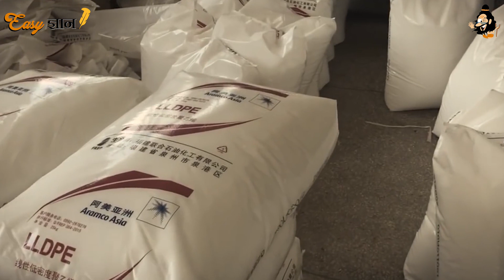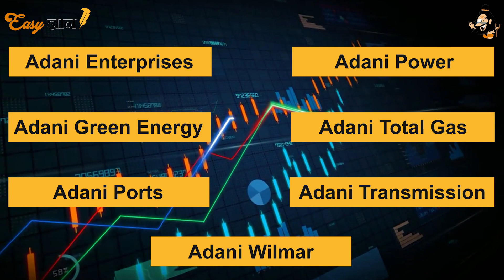Ep-2 : How Gautam Adani became richest man of Asia? | Adani Group | Mega Business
Mega Business - Episode 2 | Adani Group | Gautam Adani

This video showcases in and out about Adani Group.

First, Gautam Adani became the richest person in Asia. Then his net worth surpassed those of Warren Buffett and Bill Gates. Now he's fast approaching a level of wealth only rivaled by Jeff Bezos and Elon Musk.
Gautam Adani's ascent, by about any measure, has been nothing short of remarkable. During a year in which many fortunes around the world have crumbled, his net worth has nearly doubled, increasing $64.8 billion to $141.4 billion and making him the third-richest person on the planet, according to the Bloomberg Billionaires Index.
His surging fortune is now attracting fresh scrutiny to the valuations of his companies, the leverage embedded throughout his business empire and his ties to India's government.

His Adani Green Energy Ltd. and Adani Total Gas Ltd. trade at more than 750 times profit, while Adani Enterprises Ltd. and Adani Transmission Ltd. have valuations north of 400 times. By comparison, Musk's Tesla Inc. and Bezos's Amazon.com Inc. have price-to-earnings ratios of about 100, while fellow Indian billionaire Mukesh Ambani's Reliance Industries Ltd. trades at 28 times.

Mr Adani, 60, has shifted his conglomerate's focus in line with what Prime Minister Narendra Modi deems crucial to meeting India's long-term economic goals. He's done that in part through a debt-fueled expansion that led Fitch Group unit CreditSights to call his empire "deeply overleveraged" in a report last month.

"Adani has built up an extraordinary fortune through a mix of aggressive risk-taking, rapid debt accumulation and canny political connections," said James Crabtree, author of "The Billionaire Raj," a book about India's wealthy and inequality. "His rapid rise over barely a decade to the summit of India and Asia's tycoon class represents the possibilities and rampant inequality of India's new Gilded Age."
Mr Adani, a college dropout who was held for ransom and survived a terror attack, tried his luck in Mumbai's diamond industry in the early 1980s before turning to coal and ports. He went on to build a business empire spanning everything from airports to data centers, media and cement. Last year, he vowed to invest $70 billion in green energy to become the world's largest renewable-energy producer.
Judging by the stock market, Mr Adani's moves have been wildly successful. Shares in some of his companies have climbed more than 1,000% since 2020. That compares with a 44% advance for the nation's benchmark S&P BSE Sensex Index.

The sharp gains, particularly as global financial markets waiver in the face of higher interest rates, have added to existing worries over opaque shareholder structures and a lack of analyst coverage. By contrast, the dollar bonds for many of the group's companies have tumbled.

"You don't know how his market is rising so sharply because there doesn't seem to be much institutional investor interest," said Hemindra Hazari, an independent research analyst based in Mumbai.

The CreditSights analysts who warned about the excessive debt levels of Mr Adani's firms said the founders, known as "promoters" in India, need to inject more equity capital into the companies to reduce leverage on their balance sheets. They also expressed concern that entering new, unrelated businesses that are capital intensive raises its own set of risks.

The Adani Group responded by saying it's improved its debt metrics over the past decade, with the leverage ratios of its portfolio companies now "healthy" and in line with their respective industries. Net debt has dropped to 3.2 times earnings before interest, taxes, depreciation and amortization from 7.6 times in 2013, the group said. At the same time, stakes pledged for loans have slid from highs in 2020, when a Covid-fueled stock rout pushed Mr Adani and his family to increase collateral.
AD

Despite the skepticism, CreditSights said it drew "comfort" from the group's strong relationships with banks as well as the administration of PM Modi, who won reelection in 2019 with almost two-thirds of the votes. Sharon Chen, a Bloomberg Intelligence analyst who covers Mr Adani's ports and utilities units, said she's not concerned by the level of leverage and doesn't expect any funding issues.

"He's not only on an acquisition spree and banks are willing to fund him," but he has close ties to PM Modi, Mr Hazari said. "As long as this government lasts -- and it is expected to last quite a long time -- the music will continue."
Gautam Adani's Rise To 3rd Richest Came As Stock Jumps Topped 1,000%